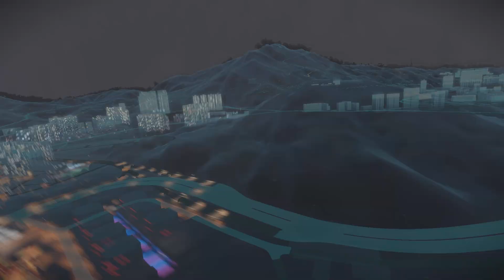TDUSC | Lamborghini Vs Ferrari 8 Races + Task Lvl 40 - Aventador SVJ & 488 Pista [PS5]